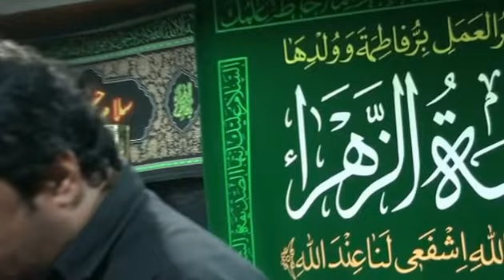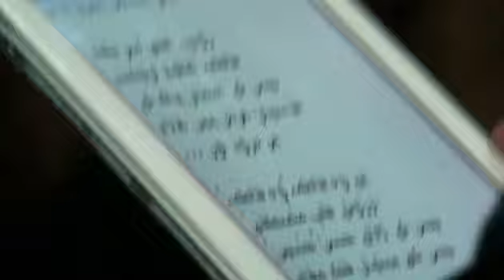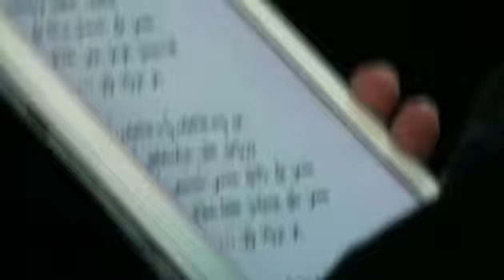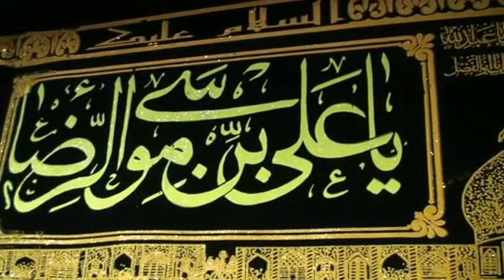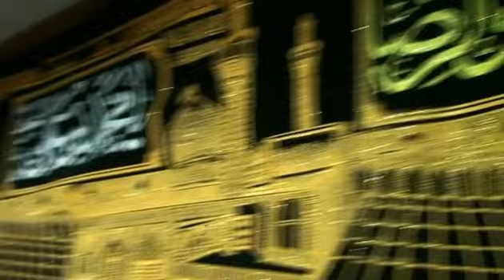23-Mar-2015 Matam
Majlis Shadate Bibi Syeda Fatima Zahra SalamullahiAlaiha (Day 1) held at Imambargah SahibuzZaman AS in Bangkok